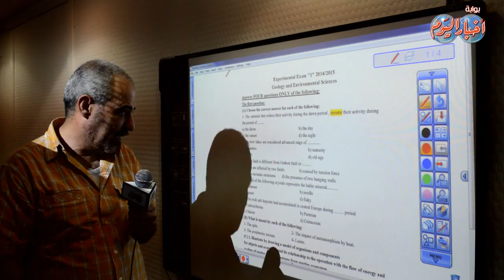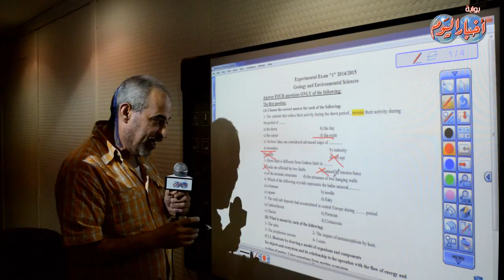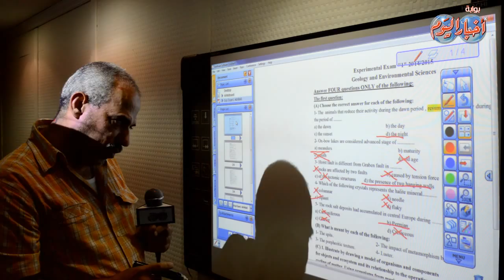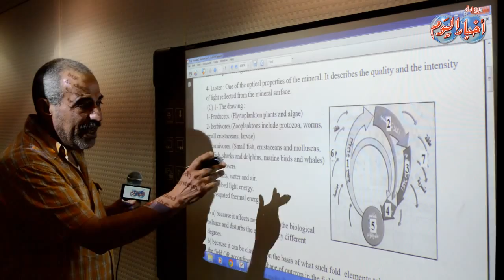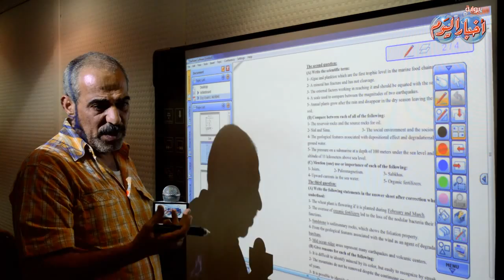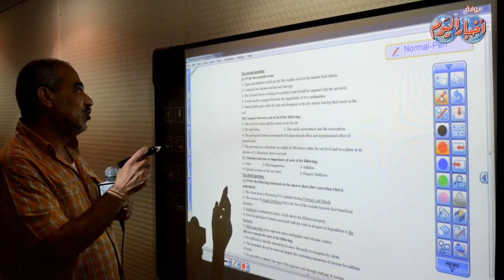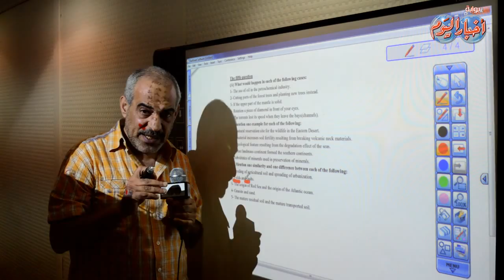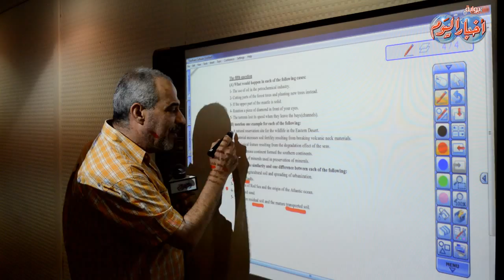النموذج الأول مادة الجيولوجيا " انجليزي " ثانوية عامة